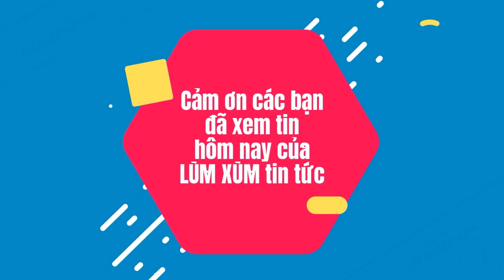Phim Why her? Tại sao lại là Oh Soo Jae? Tập 15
Xem Phim Why her? Tập 15 Tại sao lại là Oh Soo Jae? Những tập cuối ngày càn gây cấn